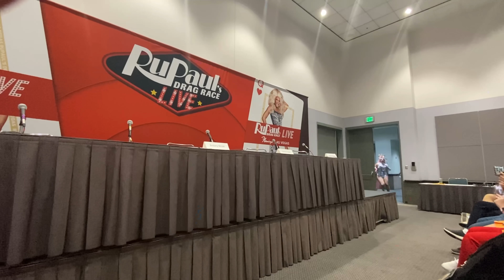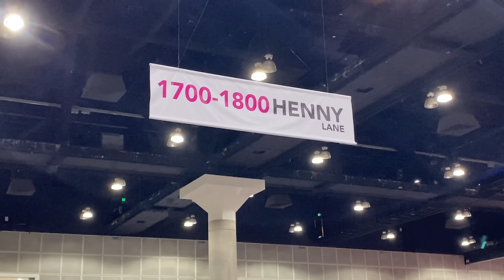My First DRAGCON 2022!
+Second Channel+

For behind the scene footage and extras!

+Filmed & Edited+
Cash Monet